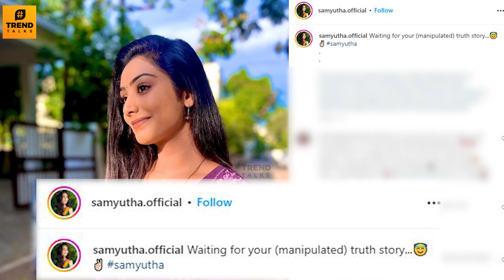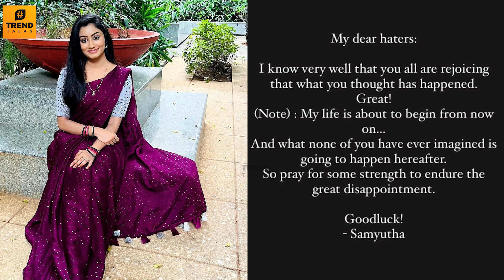SHOCKING : Samyutha & Vishnukanth Got Divorce? 😰 - Angry Speech | Muthazhagu Serial | Today Episode